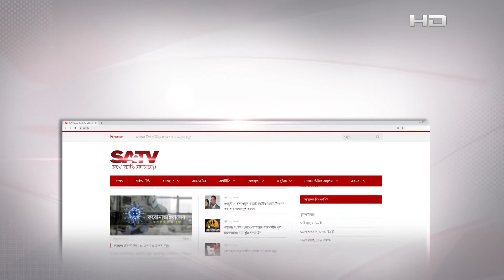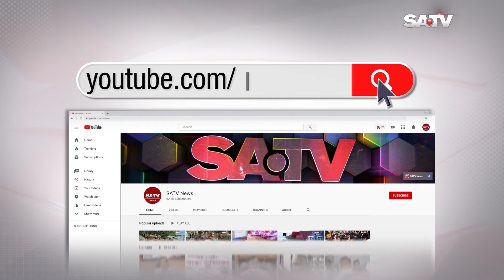মাদারীপুরের বংশীবাদক লাহাউদ্দিন বাঁশি বিক্রি করেই তার সংসার চালান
SA TV Location:
Bangladesh